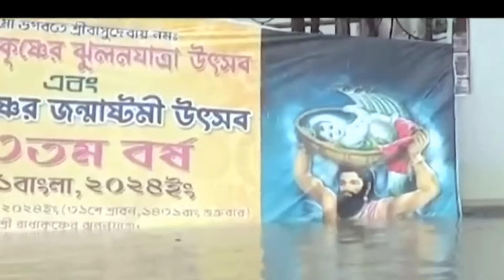কুমিল্লা,ফেনী- নোয়াখালীতে মানবিক বিপর্যয়। ৪০ লাখ মানুষ পানিবন্দী | Flood in Bangladesh